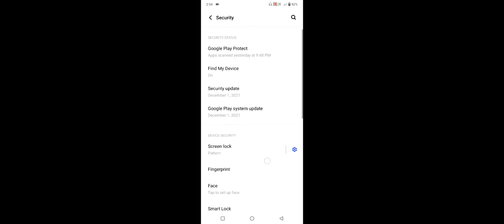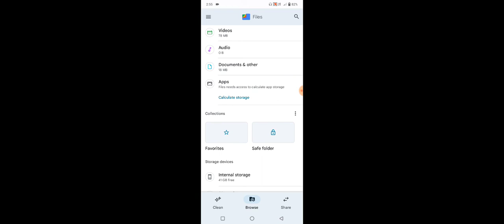Vivo T1 5G How To Hide Personal Data Photo Video Music Audio Kaise Hide Kare